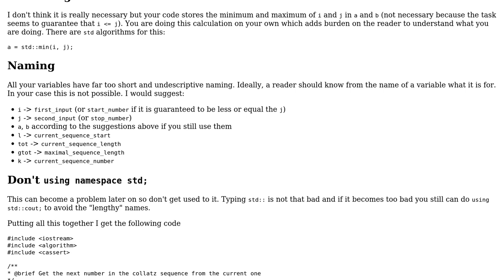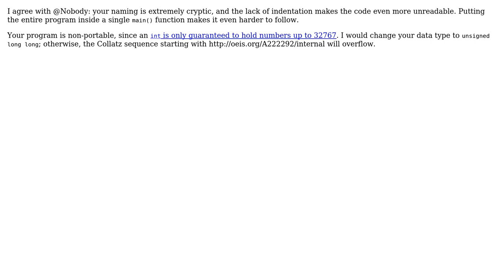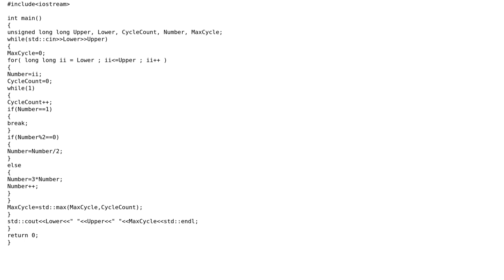Code Review: UVa Challenge Problem 100: 3n+1 code (3 Solutions!!)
Code Review: UVa Challenge Problem 100: 3n+1 code

With thanks & praise to God, and with thanks to the many people who have made this project possible! | Content (except music & images) licensed under CC BY-SA | Music | Images & others | With thanks to user user1927124 user The Mean Square user Nobody moving away from SE user Jamal user 200_success and the Stack Exchange Network Trademarks are property of their respective owners. You are responsible for your own actions.